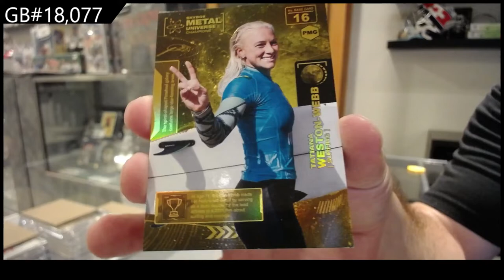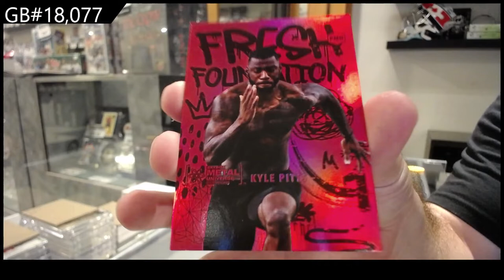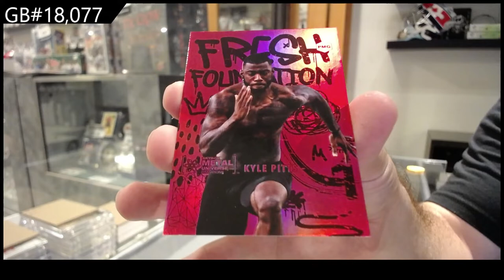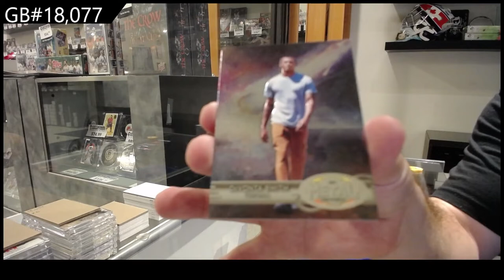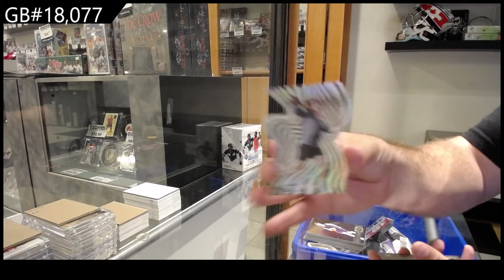2021 Upper Deck Metal Universe Champions Multi-Sport Box Break - C&C GB #18,077